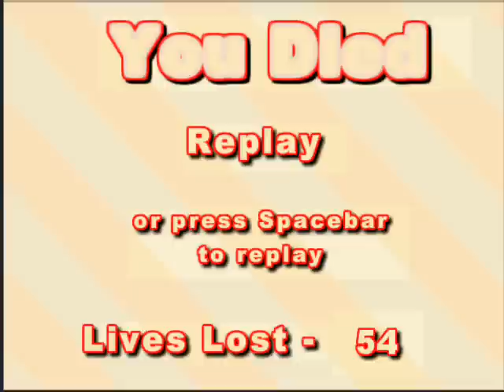Let's Play The Unfair Platformer! (4)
Yes... It's done... At no small cost to my sanity.